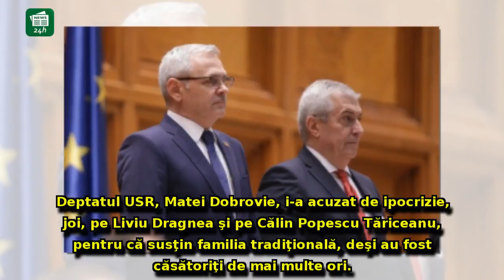Scandal pe referendumul pentru familie! Dragnea și Tăriceanu, acuzați de ipocrizie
Scandal pe referendumul pentru familie! Dragnea și Tăriceanu, acuzați de ipocrizie - Sunt modele pentru că au mai multe căsnicii la activ